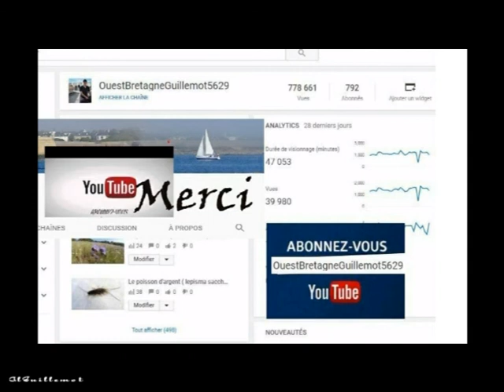Le Quartier de Saint Michel à Quimperlé en avril 2010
Ancienne lingerie et laverie de l’hôpital de Quimperlé